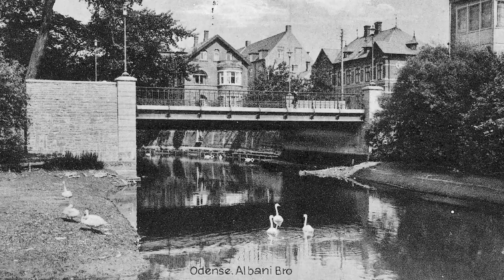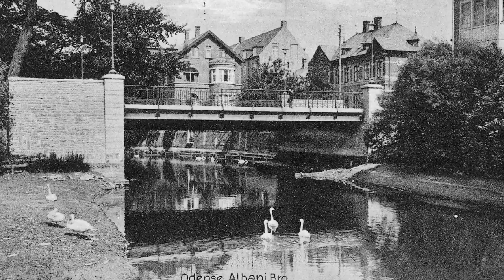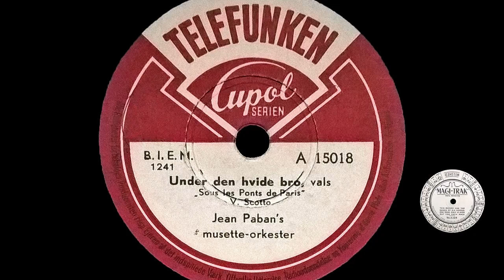Under den hvide bro - Jean Paban's musette-orkester - 1948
Under den hvide bro - Jean Paban's musette-orkester
Original titel - Sous les ponts de Paris - After the ball
Country - Denmark
Released - 1948

Videoens tema er broer i Odense - 1890 til 1930

Billeder brugt i videoen er lånt fra Gamle Odense billeder. Alle billeder stammer fra Odense og omegn.